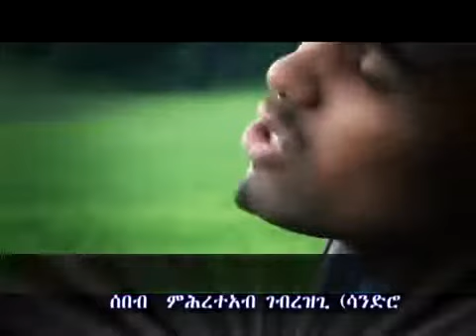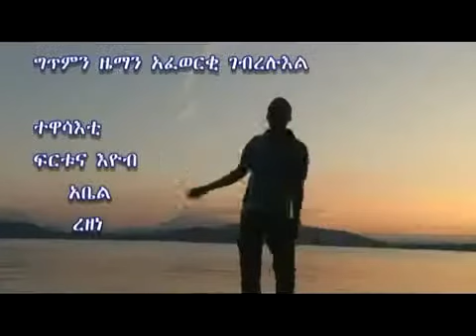Sebeb Mihreteab Ghebrezgi Sandro